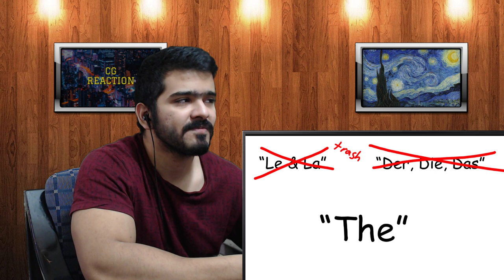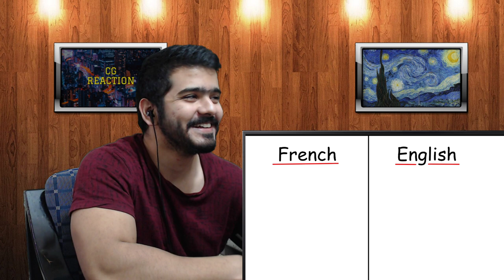Casually Explained: The English Language CG Reaction